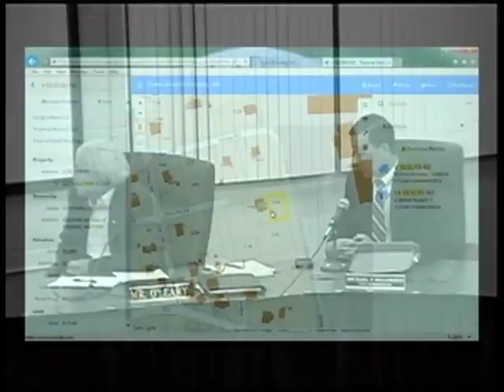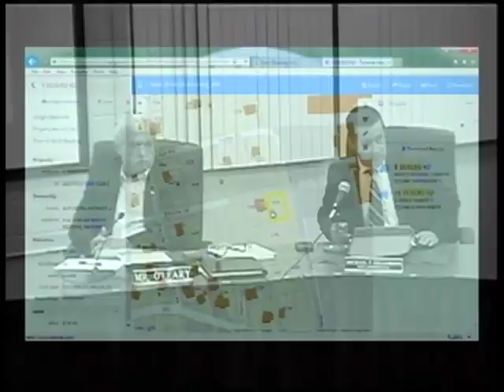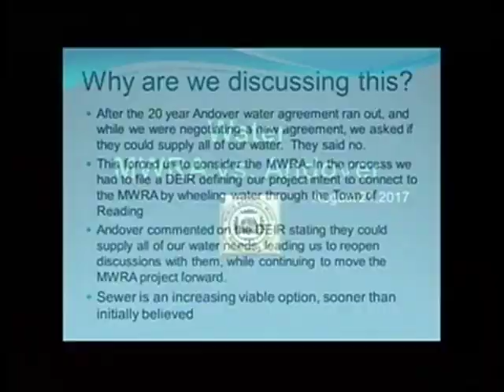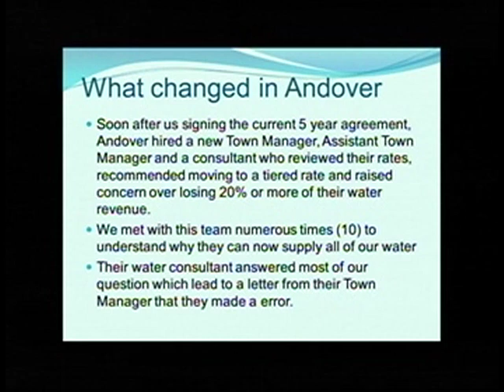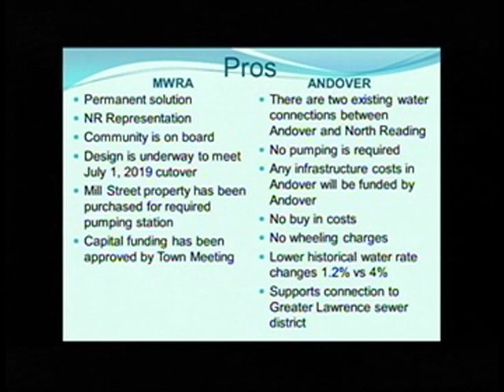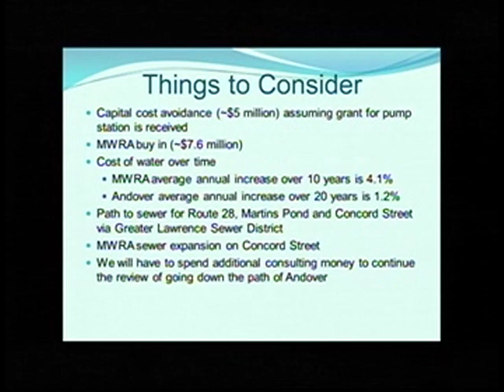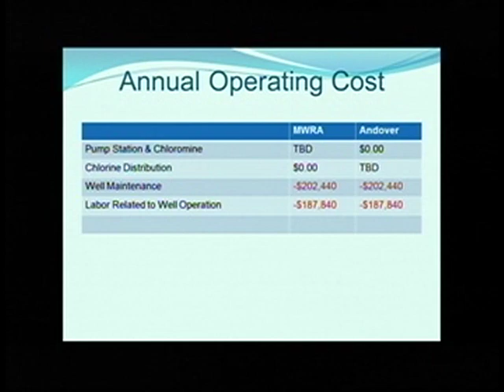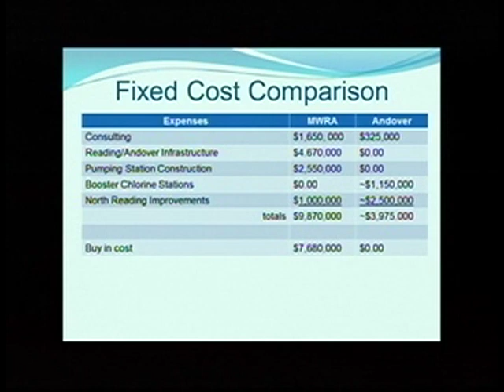North Reading MA Board of Selectmen Meeting 8/21/17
The North Reading Board of Selectmen held a meeting on Monday, August 21st, 2017 at North Reading's town hall, room 14.